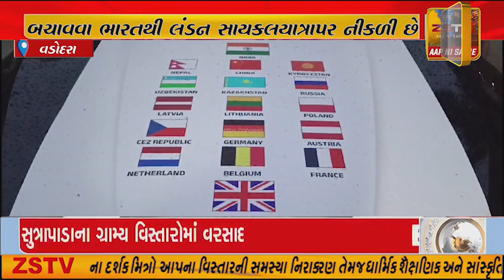India To London : 17 દેશ પાર કરીને સાયકલ પર ભારતથી લંડન પહોંચશે વડોદરાની દીકરી | Cycling